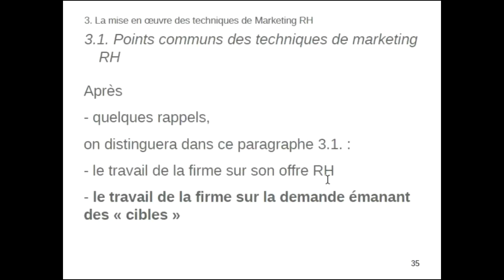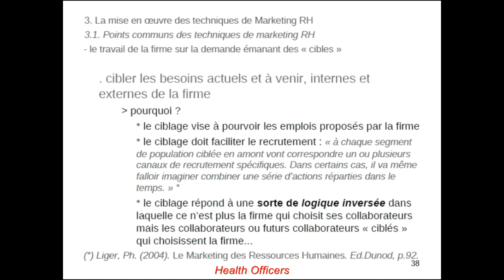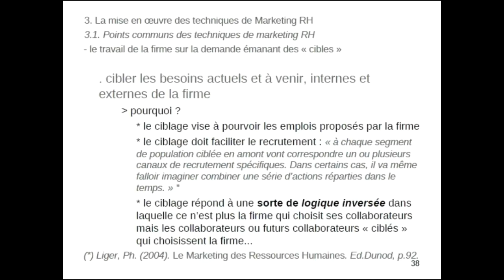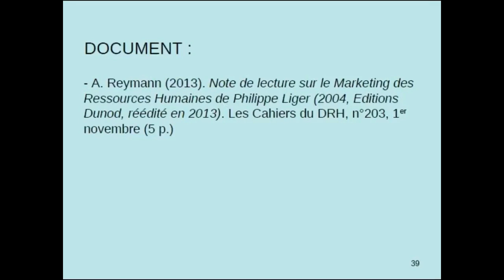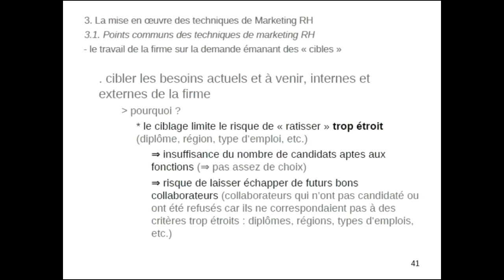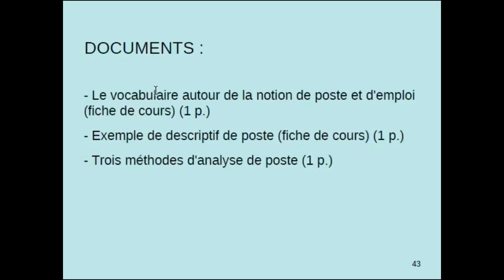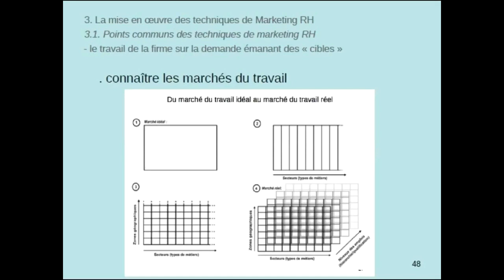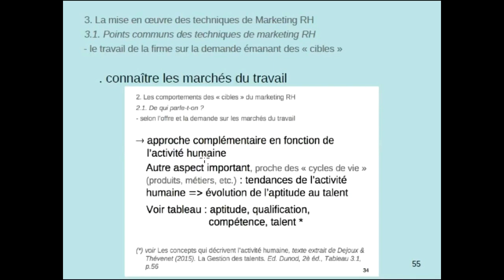40 Marketing RH & ME avr 2021 PPT3 Vues 35 à 55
Il s'agit du cours de "Marketing RH & Marque Employeur" enseigné dans le cadre de la formation MBA1 Ressources Humaines de l'IPAC dispensée en Martinique par Essentia Caraïbes.
En pratique, cet ensemble de séances d'une durée totale de 20H45 est fractionné en 42 vidéos.